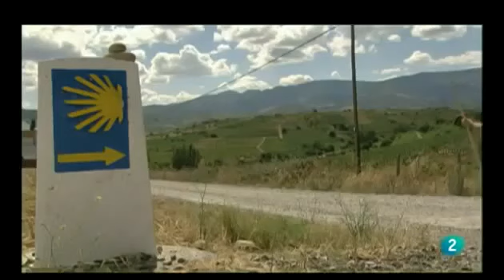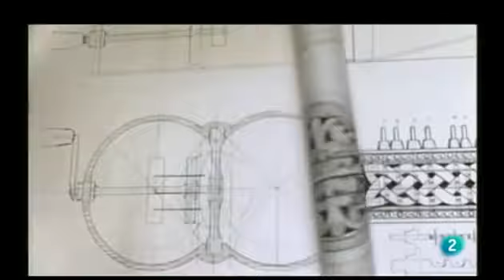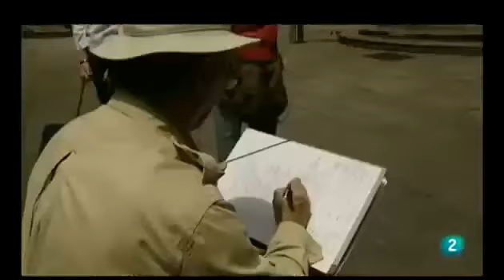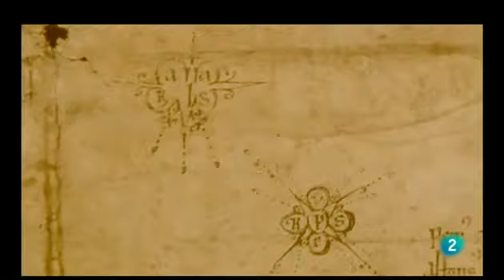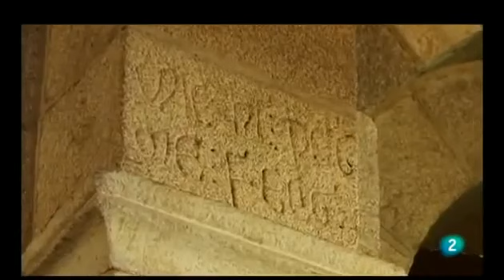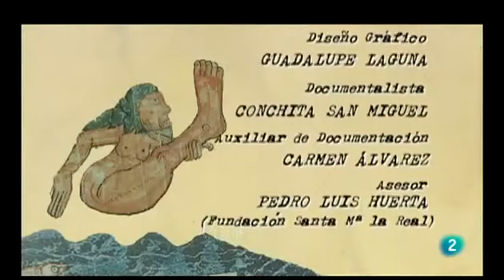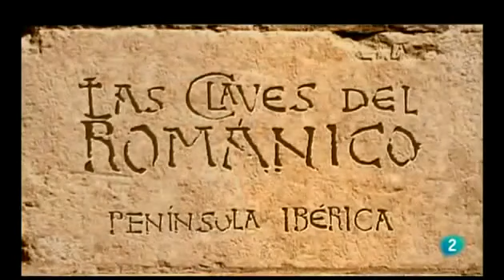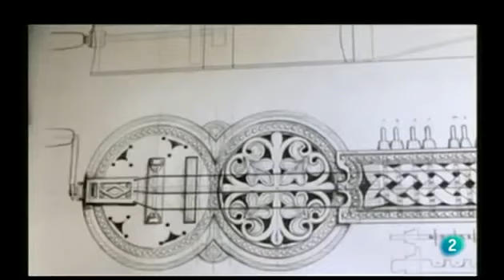EL CAMINO | EPISODIO FINAL | FIFA 18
Teaser-promo de la serie 'El final del camino'. Estreno en TVE próximamente. Más info: